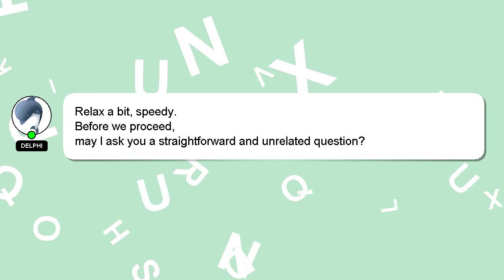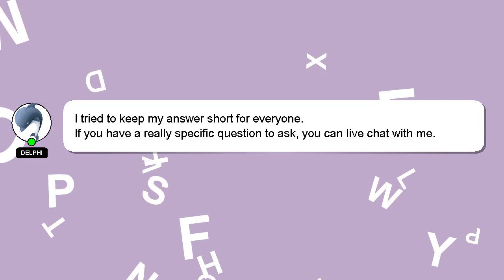How to find clan for cwl?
A brief introduction of myself, Hi there, I go by the name of Delphi. I can provide you with assistance to help you answer your questions. - How to find clan for cwl?

*2 What we are experimenting :*